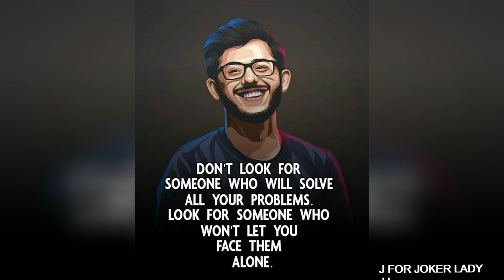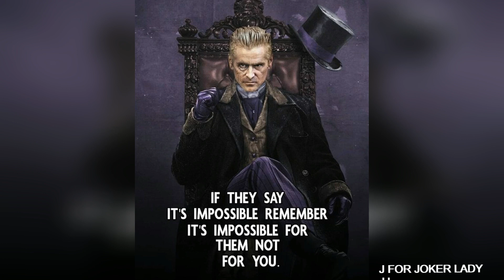Attitude And Motivational Quotes 👑@ J FOR JOKER LADY